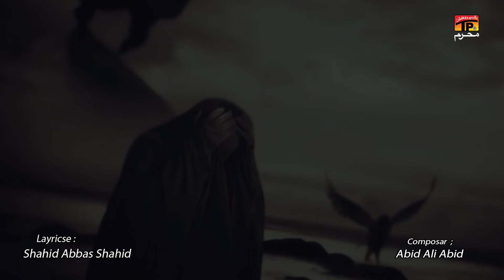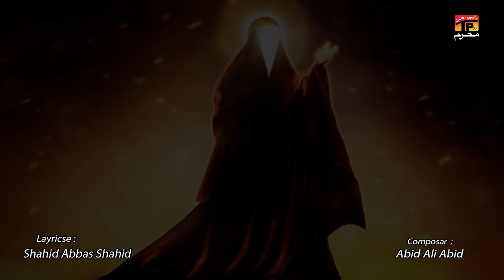Syedaan De Khali Vehray | Gulfam Hussain | Nohay | Moharram | TP Muharram